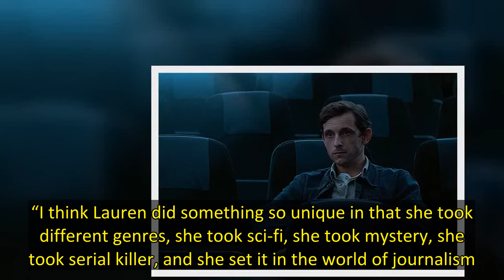‘Shining Girls’ Boss: Why ‘Shifting The Mystery’ Was Key & How Kirby Isn’t ‘Just A Survivor’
Shining Girls is the new show that’s getting all the good buzz. Elisabeth Moss stars as Kirby Mazrachi, a woman who is constantly shifting reality in the years after a brutal attack. When a recent murder is linked to her assault, Kirby teams up with a veteran reporter to confront her trauma and help track down her attacker before he strikes again.  The thing about Shining Girls is that viewers already know the man who is responsible for Kirby’s near-fatal attack: the elusive and dangerous Harper